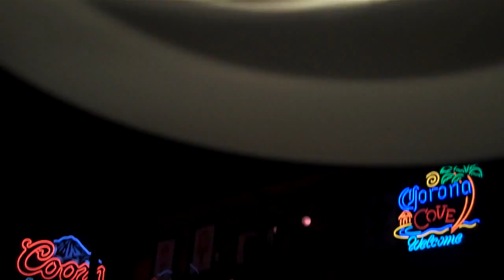Texas Roadhouse Fairfield Ca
This is our trip to the Texas Roadhouse, My cousin Ally used the camera for most of the video.